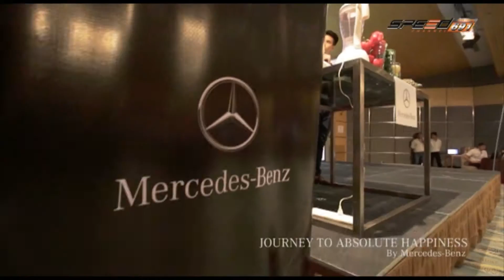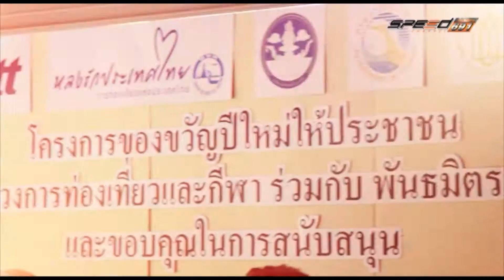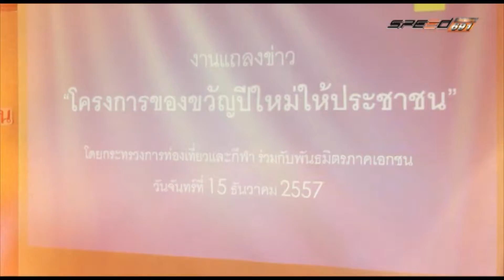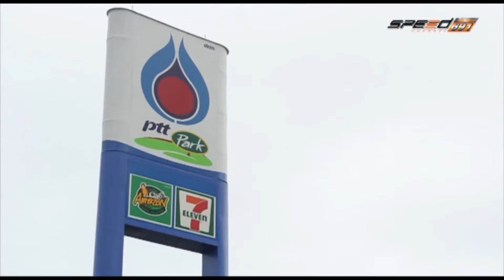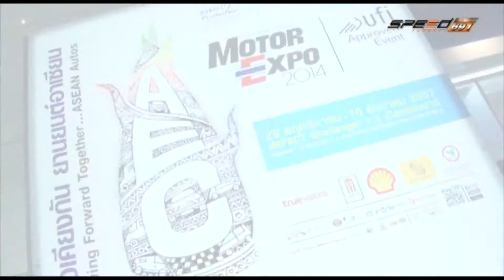MAX TV 20 ธ ค 57 1/4 การแข่งรถและรถรุ่นต่างๆ